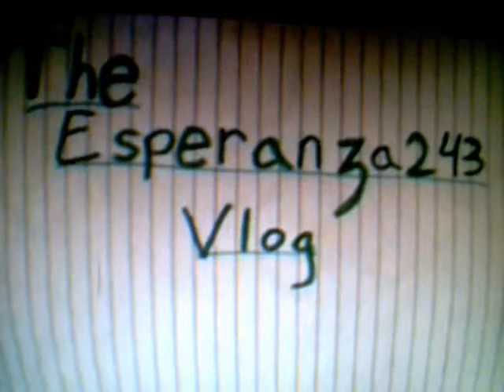10,27,11 Book Reading: Part of Your World Part 9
A brief description of what happened in the last book reading.
Book © Allison D'Agostino
If you are trying to start from the beginning of the book, please go to 9/16 vlog and go to 22 minutes.
A list of the other vids for Book Reading:
Total Upload Video Counts -- 7 minutes 25 seconds
9/23 -- 25 minutes 15 seconds
10/14 -- 18 minutes 10 seconds

And as usual, the synopsis of the book is below.

A young girl dreamed of swimming in the ocean. When that dream comes true, she becomes ecstatic. But soon after, she discovered a big secret--and a mystery in a hidden cave. Both of them may be something that could possibly change her mind about her future. Will she stay with her family on land or by sea? Will she and her mother solve the mystery of their family secret? Were the bad men human or mermen? Read this mystical story and discover what lies beneath the ocean.